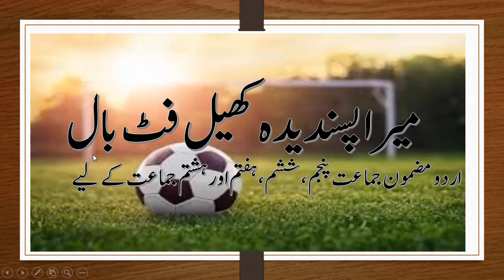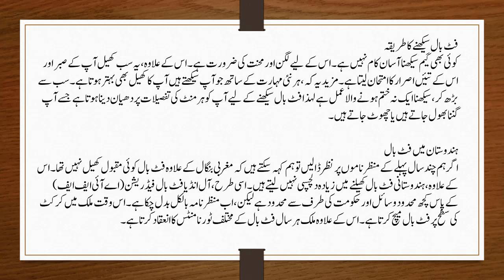essay in urdu my favourite game football l mera pasandeeda khel football l urdu mazmoon l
essay in urdu my favourite game football
  mera pasandeeda khel
    urdu mazmoon
urdu essay for class  5'6'7'8
urdu essay urdu essay  for class 9 ,10
Mera pasandeeda  khel football
my favourite game football in urdu
Maharashtra board
my favourite game essay in urdu
urdu essay
urdu learning